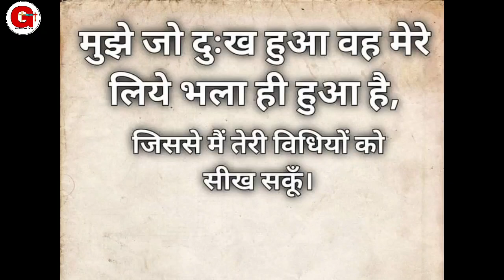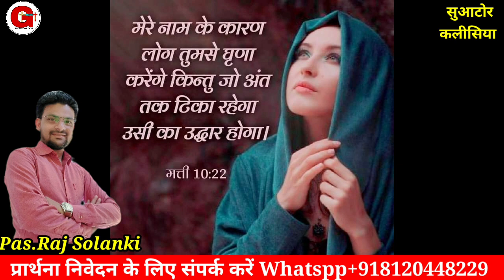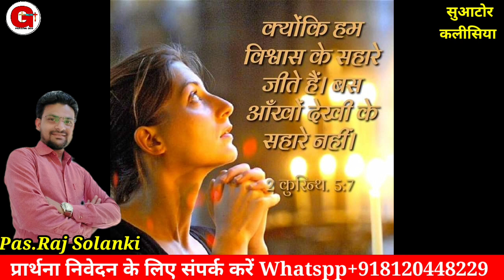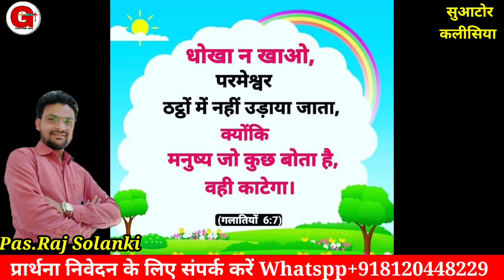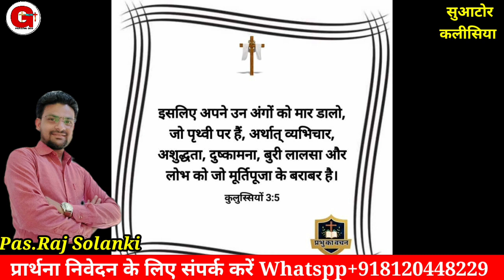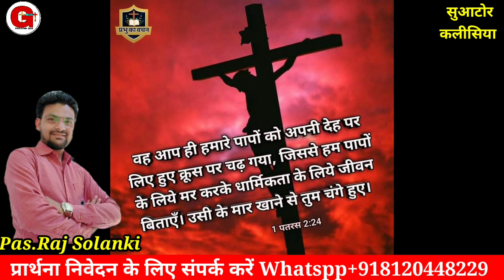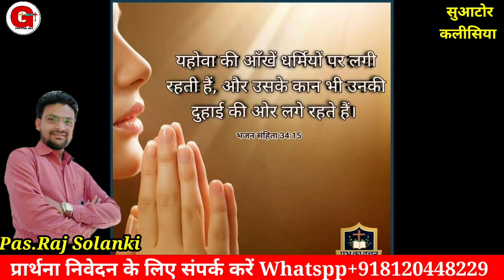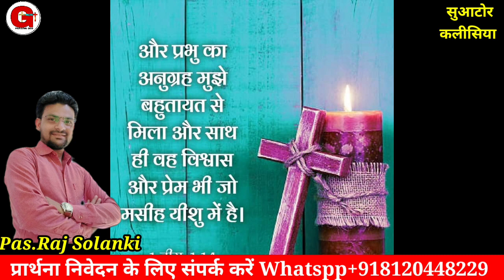मैं तुझे हर मुश्किल दर्द से बचाऊंगा |सुबह की प्रार्थना |Morning Prayer |Pas. Raj Solanki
मैं तुझे हर मुश्किल दर्द से बचाऊंगा | सुबह की प्रार्थना | Morning Prayer | प्रार्थना | By Pas. Raj Solanki | Praising God

Offering For Ministry.
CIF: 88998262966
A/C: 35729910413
IFSC: SBIN0030081
NAME:- RAJKUMAR

Online church

Follow on me
You Tube
मोर्निंग प्रार्थना
Suator kalishiya.
morning prayers.
early morning prayer.